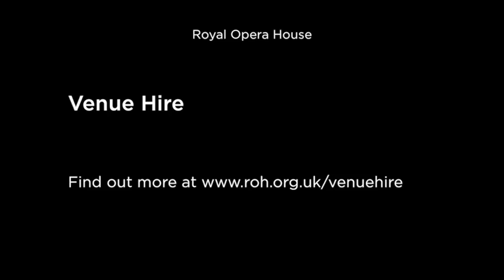A timelapse of the Paul Hamlyn Hall being set up for the GQ Men of the Year Awards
The Paul Hamlyn Hall was transformed for the GQ Men of the Year Awards 2013. There were 570 attendees, and the event included the largest dinner ever held in the Paul Hamlyn Hall. In preparation, an extension to the Balconies Restaurant was built.

Find out more about venue hire at the Royal Opera House